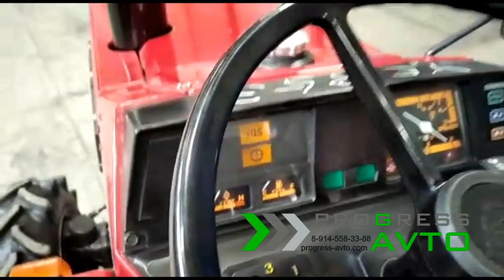Заднеприводный минитрактор 2WD в Новосибирске за 340 000 руб. "PROGRESS-AVTO" кредит 89137104555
Японский мини-трактор SHIBAURA SD1803 в комплекте с почвенной фрезой 140 см. Трёхточечное навесное устройство,
Новосибирск, 1-е Мочищенское шоссе 17/4